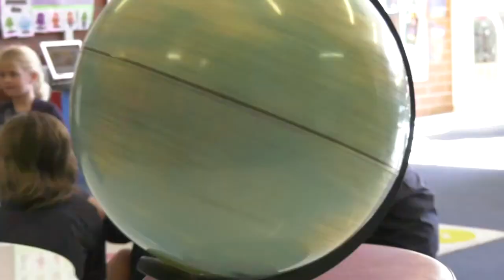Bishop Druitt College - World Prepared